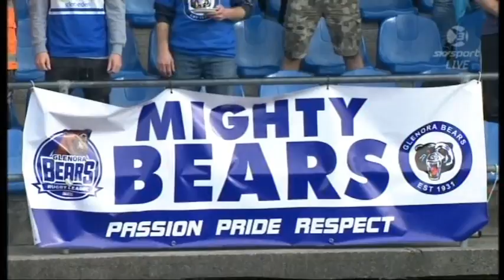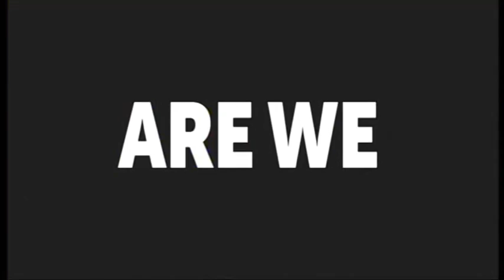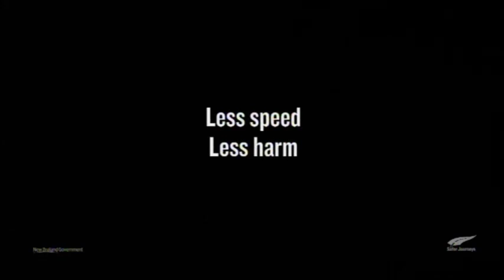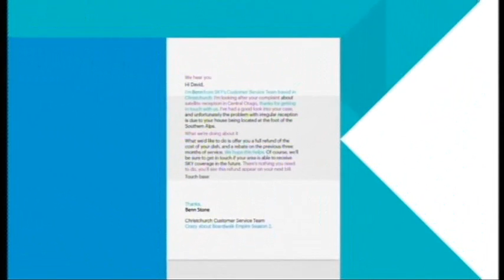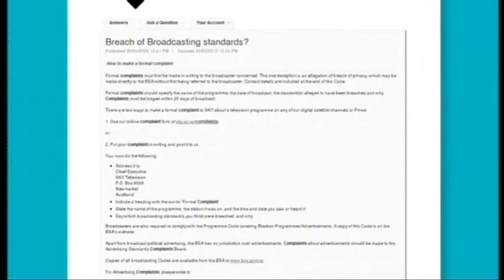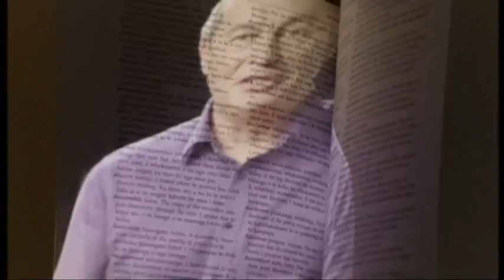Rugby League Fox Final Glenora vs Pt Chev 2 9 2017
Filmed by Petes Filming for you for over the lockdown period hope it helps.